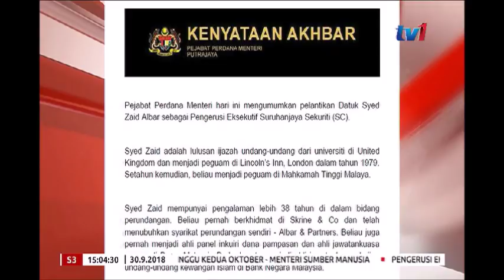DATUK SYED ZAID ALBAR - PENGERUSI EKSEKUTIF SURUHANJAYA SEKURITI [30 SEPT 2018]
Pejabat Perdana Menteri turut mengumumkan pelantikan Datuk Syed Zaid Albar sebagai Pengerusi Eksekutif Suruhanjaya Sekuriti berkuatkuasa 15 Oktober ini